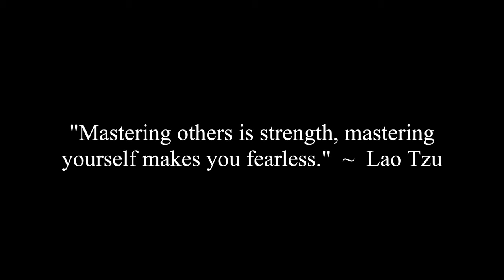Dealing With Menopausal Woman With No Sex Drive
Corey, Erica, Caroline, Jennifer & Jocelyne discuss a viewer question on tips on how to handle menopausal women with no sex drive.